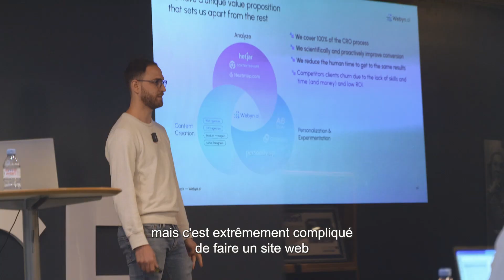Tomcat Stories #22, Vincent Oliveira, CEO de Webyn